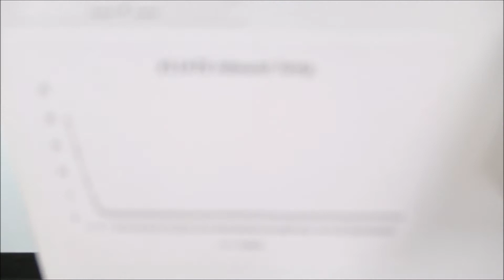SR L6111W 4C Under counter Laboratory Refrigerator for sale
SR L6111W 4C Under counter Laboratory Refrigerator is available from The Lab World Group.